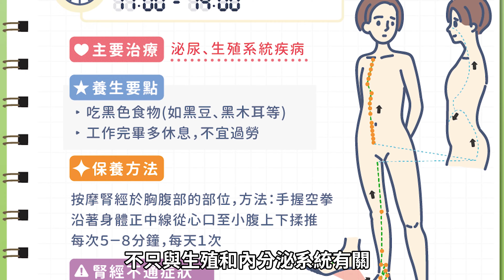腎虛就是腎臟不好？中醫談「腎」大不同，嚴重腎虛恐致不孕！｜Heho專家說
▶️ 閱讀全文
中醫的臟腑與西醫提到的器官大有不同，「臟腑」代表身體的功能單位，以腎為例，中醫認為「腎主骨生髓」，不只與生殖及內分泌系統有關，也與人體的「動能」有極大關聯。